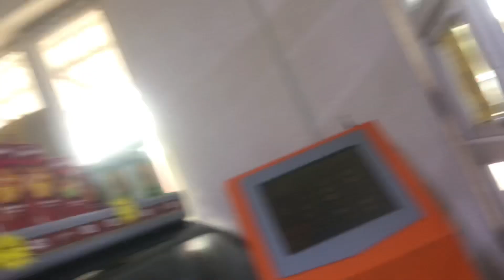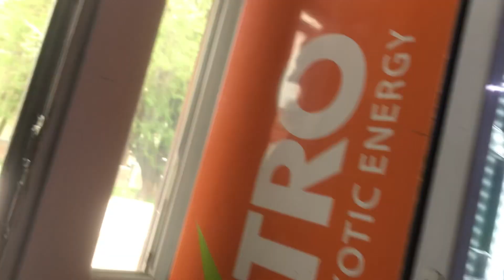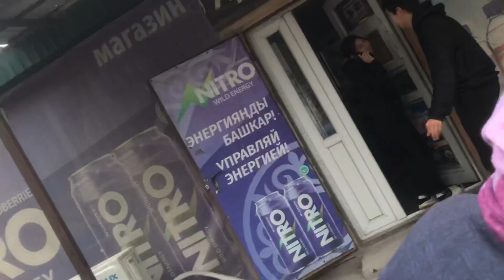vlog nature blackpink dog pakistan